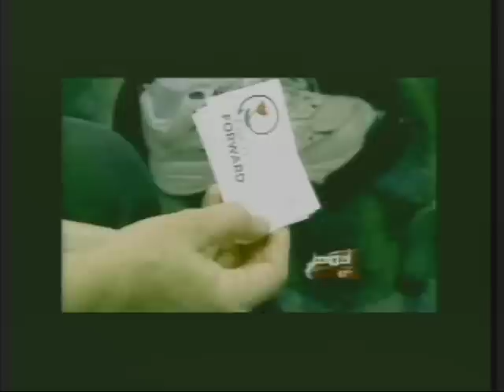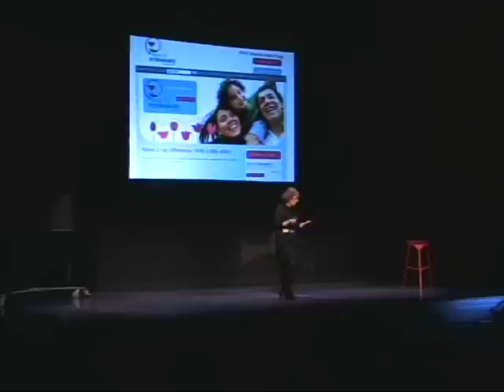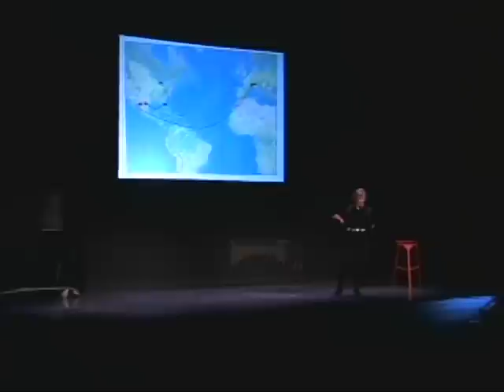TEDxMacatawa - Nancy DeBoer - pay it forward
Nancy DeBoer is currently a member of the Holland City Council where she has served since 2005. Nancy is also the Executive Director of the West Michigan Character Council. She received her B.A. from Calvin College and has done graduate work at Western Michigan University. She has also taught English at the middle and high school level. Nancy was a nominee for the West Michigan Athena Award in 2009. She currently serves on various boards and commissions, including the coordination of the Pay-it-Forward-Holland initiative for the City of Holland. Since its launch in January 2011, the Pay-it-Forward-Holland movement has distributed over 10,000 cards and has attracted interest from over 30 countries.